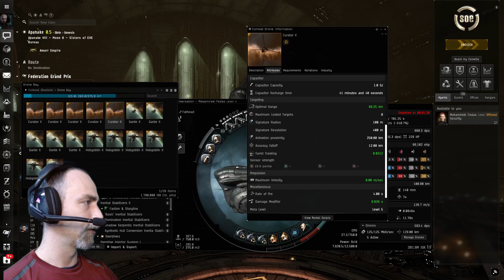EVE Online - Recon Part 1 (Blood Raiders) L4 Mission, Dominix Domination, Easy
Eve Online - Recon Part 1 (Blood Raiders).  Using a Dominix with Sentry Drones.
DJ AFK at the New Undisclosed Location (NUL).

381M total estimated value of Dominix drones, and fittings.
This is a two pocket mission.  You do not need to shoot any rats to complete this mission.  We use a Atron to rush to the gate and blitz the mission, then we hop in our Dominix and dominate the full force of the rats.  When you land in the first pocket, the rats spawn in 60-90 sec increments surrounding you fairly close.  Once you use the acceleration gate, the mission is complete.  In the second pocket, there are only a handful of ships.

[Dominix, Fathead]
Large Armor Repairer II
Damage Control II
EM Armor Hardener II
Thermal Armor Hardener II

500MN Quad LiF Restrained Microwarpdrive
Sensor Booster II
Large Micro Jump Drive
Omnidirectional Tracking Link II

150mm Railgun II
150mm Railgun II
150mm Railgun II

Large Trimark Armor Pump I
Large Auxiliary Nano Pump I

Garde II x5
Curator II x5

Caldari Navy Antimatter Charge S x771
Eutectic Compact Cap Recharger x1
Kinetic Armor Hardener II x1
Explosive Armor Hardener II x1

EVE Online trademarks and copyright CCP.